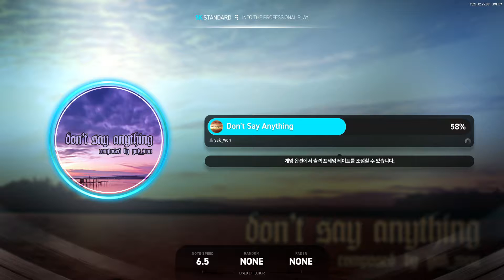[EZ2ON REBOOT : R] Don't Say Anything (5K SHD : 17)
Player : Shiratori
SPEED : 6.5
SCORE : 1030750
RANK : S+
JUD. RATE : 93.53%
[스팀 이지투온 리부트R  Don't Say Anything (5K SHD : 17)
영상이며 언제든 재촬영이 있을수있습니다.]